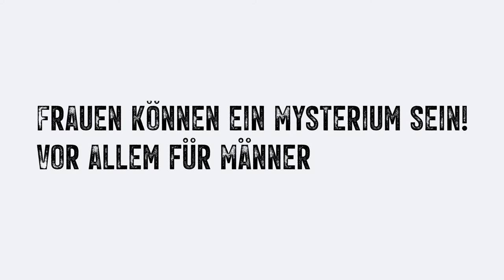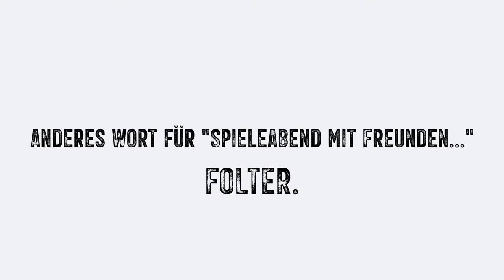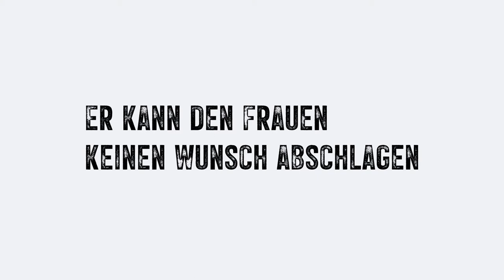Trailer aus dem Soloprogramm - Warum heiraten? Leasing tut's auch!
Für Männer ist es heutzutage nicht mehr wichtig, dass eine Frau kochen kann, sondern dass sie keinen guten Anwalt kennt. Der Mann weiß inzwischen ohnehin: Wer oben liegt, muss spülen. Wichtig ist heute nur noch, dass die Beziehung ausgeglichen ist: Einer hat recht, der andere ist der Ehemann.
Nach 15 Ehejahren ist Georg wieder SINGLE. Jetzt heißt es sich auf die Suche nach einer neuen Beziehung zu machen. Jedoch die alte Ausrede: "Ich hab einen Sixpack ... allerdings im Speckmantel!" war früher auch noch witziger. Jetzt ist Jungbleiben angesagt! Und sei es auch nur, indem man sich eine Zahnspange auf die Dritten machen lässt…

Tim Poschmann - Schauspieler & Comedian
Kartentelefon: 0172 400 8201